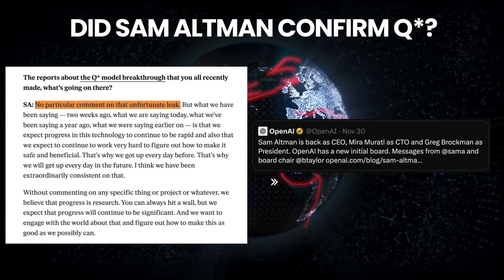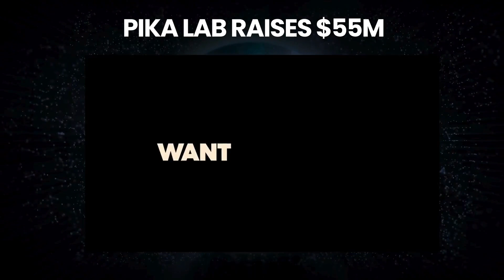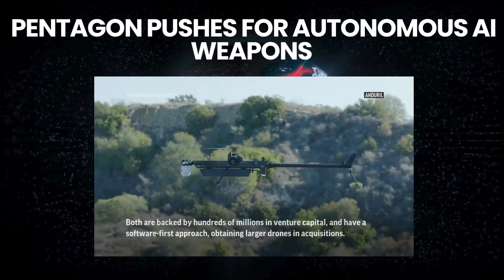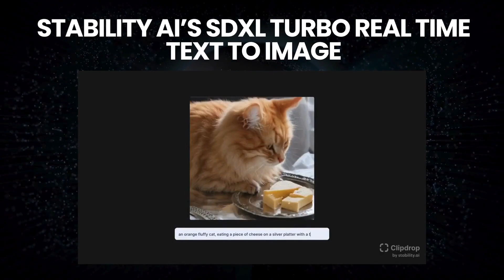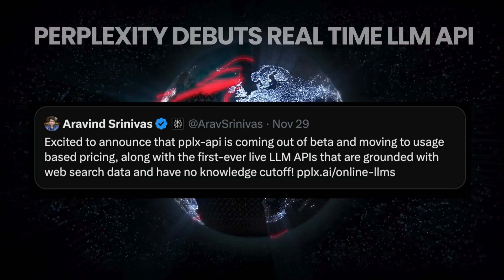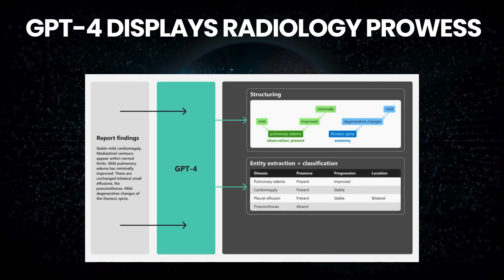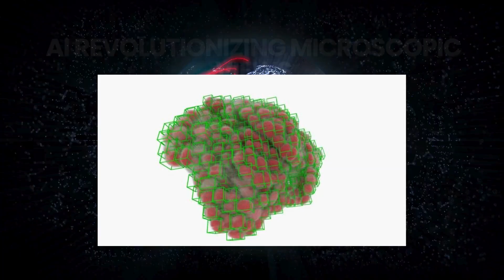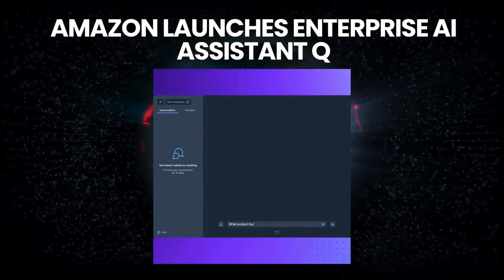AI TAKES NO BREAKS : CRAZY WEEK IN AI | Sam Altman Confirms Q*| Musk on AGI [Weekly AI News]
Welcome to AI Snippets, your daily source for the latest AI updates!  Stay informed with the most important AI news of the day!

1.OpenAI Leadership Reconfiguration: Sam Altman confirms Q*. OpenAI's Sam Altman returns as CEO with a new team, addressing leaked Q* project. Ilya Sutskever's role is under discussion, and key members vacate board seats, sparking questions about the initial coup's motives. Uncertainty surrounds the Q* project's implications.

2. Microsoft's $3.2 Billion UK Investment: Microsoft pledges $3.2B for three years to boost the UK's AI capabilities, upgrading data centers and training 1M workers in AI skills. The collaboration with the government focuses on AI safety, aligning with the UK's ambition to become an AI superpower.

3. Elon Musk Predicts AGI in Three Years: Elon Musk predicts that Artificial General Intelligence (AGI) will emerge in less than three years, capable of tasks like writing novels, discovering physics, and inventing technology. Musk's bold claim sparks controversy, raising questions about the feasibility and timeline of AGI development.

4.Stability AI Contemplates Sale Amidst Turmoil:
Open-source AI leader, Stability AI, considers a sale following investor pressure and management issues. Coatue, its major investor, urges CEO Emad Mostaque to resign.

5.Google DeepMind's GNoME Generates 2.2M New Compounds:
Google DeepMind's tool, GNoME, produces 2.2 million stable inorganic compounds, expanding known materials tenfold. New materials include components for batteries and solar cells missed by previous algorithms.

6. Perplexity Labs Introduces PPLX Online LLMs:
Perplexity Labs unveils pplx-7b-online and pplx-70b-online, online language models addressing limitations of freshness and hallucinations in responses.

7. Krea AI Launches Upscale & Enhance Features:
Krea AI introduces Upscale & Enhance, enabling users to enhance image quality and resolution effortlessly. The tool is now available for free to all KREA users at krea.ai.

8. GPT-4 Excels in Radiology Tasks : Microsoft's GPT-4 demonstrates superior performance in radiology tasks, outperforming experienced human radiologists in summarization and disease classification.

9. Pika Labs Raises $55M for AI Video Innovation : Pika Labs secures a $55 million funding round coinciding with the launchOpenAI Leadership Reconfiguration: Sam Altman confirms Q* of Pika 1.0, an AI video platform.

3. AWS Introduces Amazon Q for Work Assistance : Amazon Web Services unveils Amazon Q, a generative AI-powered assistant designed for work tasks.

10. SDXL Turbo: Real-Time Text-to-Image Generation : Researchers introduce SDXL Turbo, a real-time text-to-image generation model based on Adversarial Diffusion Distillation.

11. U.S. Investigates UAE's AI Firm Over China Links : American officials are privately investigating the UAE's G42, a major AI firm with partnerships with OpenAI, Microsoft, and Dell.

12. U.S. and Allies Sign AI Security Agreement : The U.S. and 17 countries sign a non-binding agreement promoting secure-by-design principles for major AI systems, emphasizing vetting suppliers and pre-release testing.

13. AI Enhances Biological Image Segmentation : AI, particularly deep learning and U-Net, transforms the segmentation of biological images, automating the identification of cells with less human intervention.

14. Pentagon's Rush for Autonomous Drones : The Pentagon accelerates the "Replicator" initiative to deploy lethal autonomous drones by 2026, citing the need to keep pace with China. Concerns arise about oversight and ethical implications as AI's role in warfare intensifies.

15. NVIDIA Founder Advocates AI Acceleration : Jensen Huang supports accelerating AI development, believing it can enhance safety measures. He points to OpenAI's use of reinforcement learning and suggests existing regulations can handle emerging AI applications.

16. AI-Created Model Influencer Gains Popularity :  Barcelona-based agency The Clueless creates Aitana, the first Spanish AI-generated model, gaining popularity on Instagram.

Timestamps:
0:00 - Introduction
0:14 - OpenAI Leadership Reconfiguration: Sam Altman confirms Q*
1:08 - Elon Musk Predicts AGI in 03 Years
2:02 - Pika Labs Raises $55M for AI Video Innovation
2:55 - Pentagon's Rush for Autonomous Drones
5:22 - SDXL Turbo: Real-Time Text-to-Image Generation
6:20 - Krea AI Launches Upscale & Enhance Features
6:54 - Google DeepMind's GNoME Generates 2.2M New Compounds
7:45 - Aitana , AI-Created Model Influencer Gains Popularity
8:42 - NVIDIA Founder Advocates AI Acceleration
10:48 - Perplexity Labs Introduces PPLX Online LLMs
11:41 - Stability AI Contemplates Sale Amidst Turmoil
12:26 - GPT-4 Excels in Radiology Tasks
13:18 - U.S. and Allies Sign AI Security Agreement
14:04 - AI Enhances Biological Image Segmentation
14:59 - U.S. Investigates UAE's AI Firm Over China Links
15:48 - Microsoft's $3.2 Billion UK Investment
16:33 - AWS Introduces Amazon Q for Work Assistance